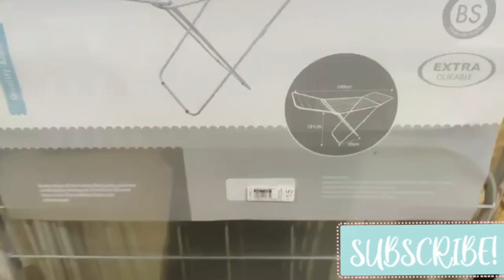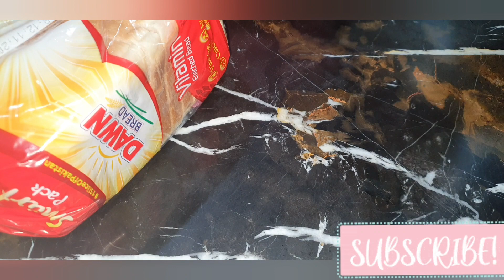Make up ki duniya💃|vlog 32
Assalamoalikum
myri pyari si JKD family ksy ho ap sb😇umeed krti ho ap sb bipkul tkh hogy💟
Aj hy humra
Day 32
14 November 2022 ( Monday )

kasy ho dear family ap sb 🧡 aj myny part 2 share kia hy apni pyare si family ky sath ar is my share ki bohat hi zada trendy gift items 🎁🎗 jo ap share krskty ho apny love one ko gifts🎈

dear family video my 1part bhi apky dil ko acha lagy to plzz like share subscribe krna bilkul nhi bholay ga ar apni friends ar family my zaror zaror share kijy ga ap sb ka dil sy bohat sara shukria 🥰